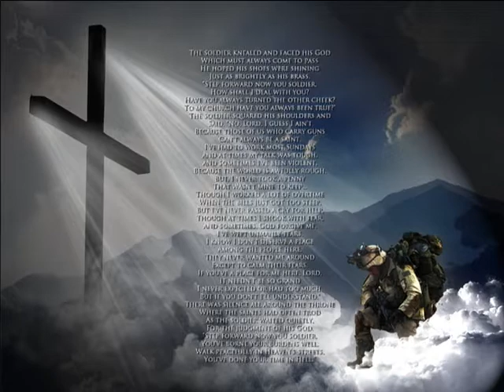In Loving Memory of Captain Lyon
In Loving Memory of Captain David Lyon KIA 27 December 2013 Afghanistan